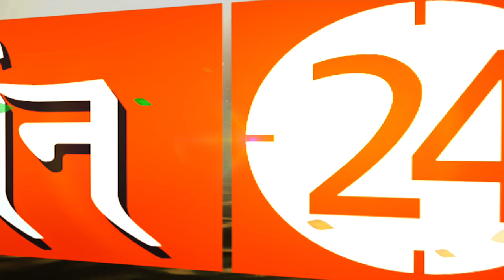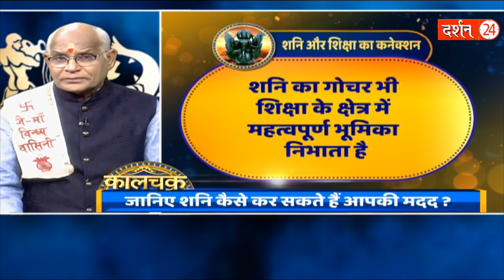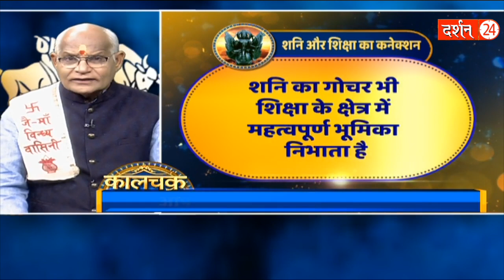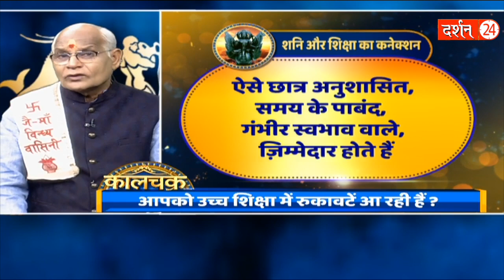जानिए कैसे शनिदेव देंगे सरकारी नौकरी का वरदान ? | Pandit Suresh Pandey | Darshan24